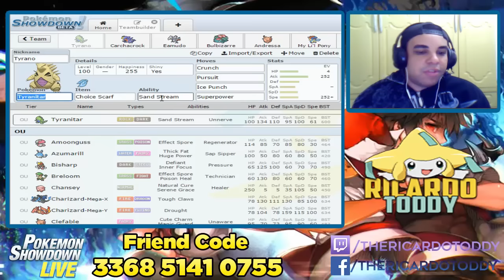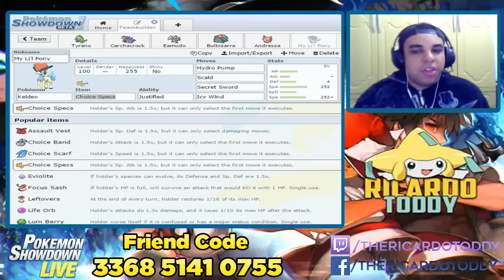Road To Ranked! - Pokemon Showdown [OU] #1 - Varios Atos de Nooblismo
==Leiam a descriçao==

Eu Ainda estou Low Ladder entao nao me Julguem hahaha...

Importavel do Time:

Tyrano (Tyranitar) @ Choice Scarf
Ability: Sand Stream
Shiny: Yes
EVs: 4 HP / 252 Atk / 252 Spe
Jolly Nature
- Crunch
- Pursuit
- Ice Punch
- Superpower

Carchacrock (Garchomp) @ Rocky Helmet
Impish Nature
- Earthquake
- Dragon Tail
- Toxic
- Stealth Rock

Eamudo (Skarmory) @ Leftovers
Ability: Sturdy
Shiny: Yes
EVs: 252 HP / 16 Def / 240 SpD
Impish Nature
- Iron Head
- Spikes
- Roost
- Whirlwind

Bulbizarre (Venusaur-Mega) @ Venusaurite
EVs: 252 HP / 160 Def / 96 SpD
Bold Nature
IVs: 0 Atk / 30 SpA / 30 Spe
- Giga Drain
- Sludge Bomb
- Hidden Power [Fire]
- Synthesis

Andressa (Clefable) @ Leftovers
Ability: Magic Guard
EVs: 252 HP / 176 Def / 80 SpD
Relaxed Nature
IVs: 0 Atk / 8 Spe
- Moonblast
- Thunder Wave
- Calm Mind
- Soft-Boiled

My Li'l Pony (Keldeo) @ Choice Specs
Ability: Justified
EVs: 4 Def / 252 SpA / 252 Spe
Timid Nature
IVs: 0 Atk
- Hydro Pump
- Scald
- Secret Sword
- Icy Wind

Link do Programa que eu usei para mudar o campo de batalha [APENAS PARA 3DS DESBLOQUEADO!]

Parceiros.

Pedro Izaque: por ter feito esse Layout fantastico , assim todo todos os outros layouts que uso aqui...